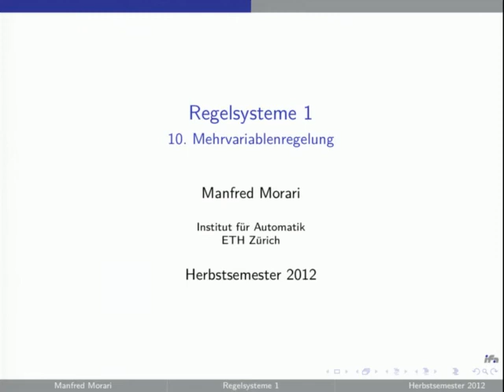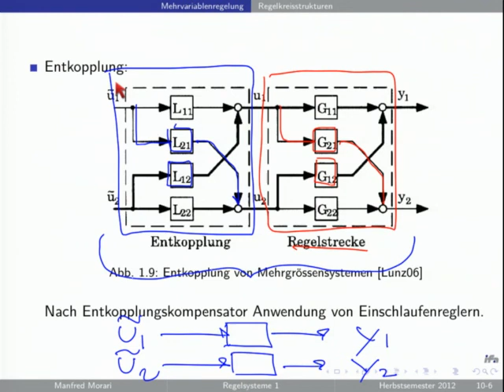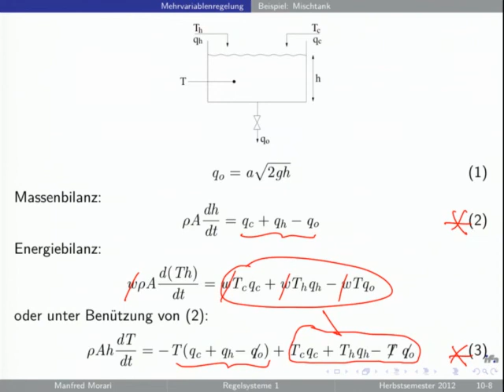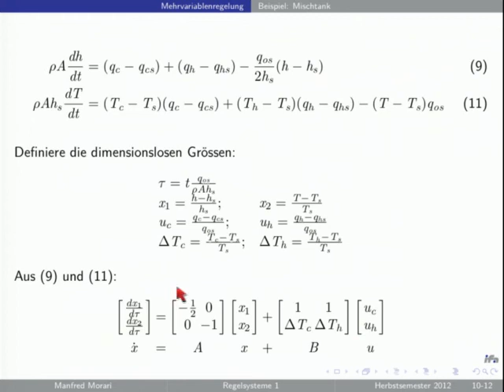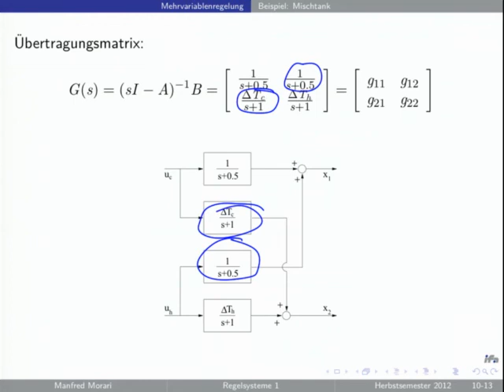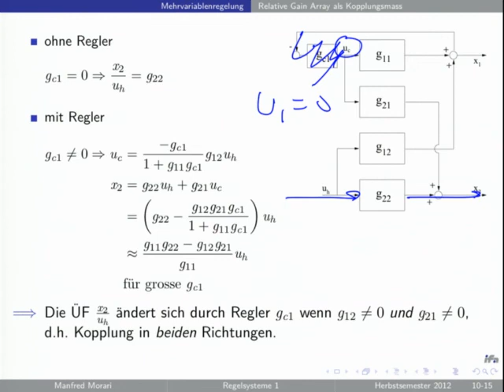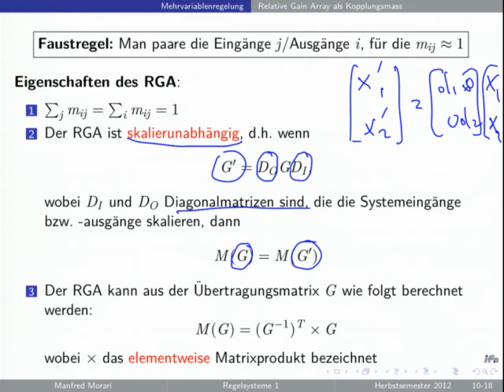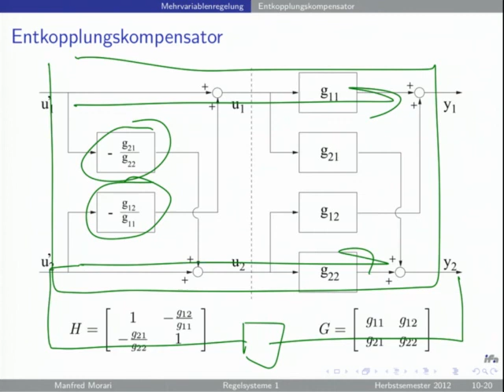Regelsysteme HS2012 - V10: Mehrvariablenregelung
Das Problem der Mehrvariablenregelung, Beispiele, Regelkreisstrukturen, Einfluss einschlaufiger Regler auf das Gesamtsystem, Relative Gain Array als Kopplungsmass, Entkopplungskompensator